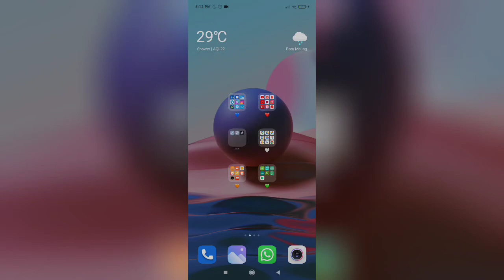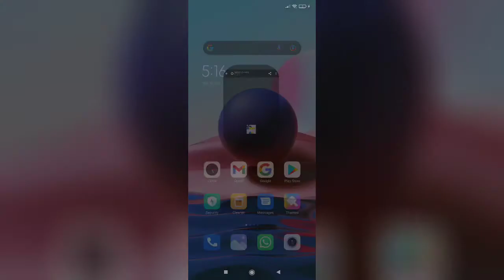CARA MEMBUAT SKIN MINECRAFT PERCUMA DI GOOGLE TANPA APLIKASI l 2021 l Minecraft Malaysia l